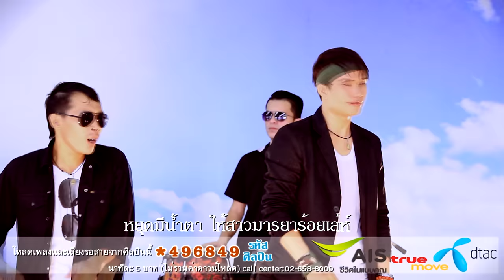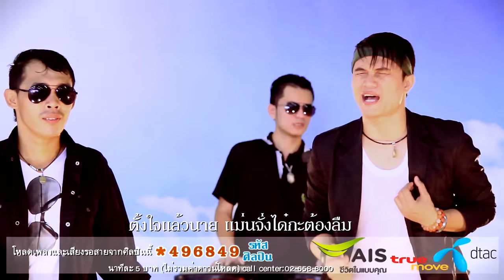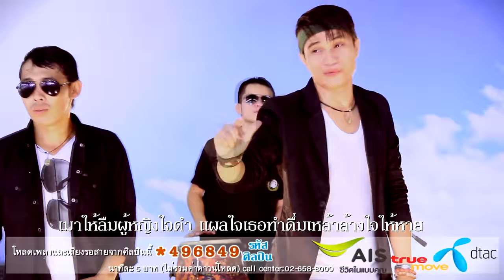เหล้าล้างใจให้นายลืมเธอ อั๋น อนันต์ + ฟ้าคราม วิเชียรอุลัย MV 【OFFICIAL MV】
ติดต่องานโชว์ Tel.092-376-9865 ราคาเป็นกันเอง โดยศิลปิน อั๋น อนันต์ + ฟ้าคราม วิเชียรอุลัย บริษัท PO music by แมน พรหมจรรย์ รับบันทึกเสียงมิกซ์ดาวถ่ายทำตัดต่อ MV คุณภาพสากล ราคาประหยัด Tel.081-173-8074